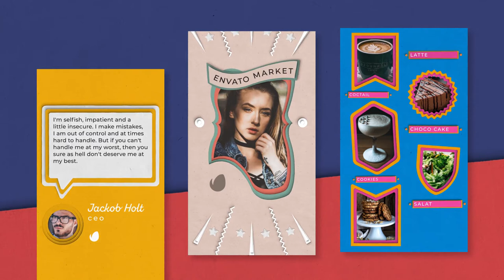Stop-motion Instagram Stories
13 Instagram Stories 100% After Effects Easy customization. No plugins required Works with any font Full HD resolutions (vertical) After Effects CC6 and later Universalized expressions (works with any AE’s language) Well organized project Regular Free Updates